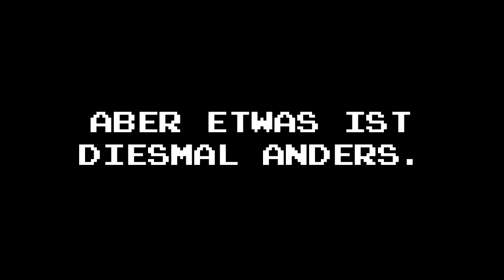Scott Pilgrim vs. The World : The Game -- Wallace Wells & Online Multiplayer mode DLC [AUT]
Scott Pilgrim vs. the World: The Game is a side-scrolling beat 'em up game based on the Scott Pilgrim series of comic books by Bryan Lee O'Malley.

Scott Pilgrim DLC: Wallace Wells Add-On Pack will provide this long awaited online multiplayer experience, packed with a new playable character.
New Co-op Online multiplayer mode:

• Invite up to 3 players in a private match or host a public match
• Join Server through quick join option or from list of servers
• Levels, characters, abilities, achievements similar to local multiplayer
• All players to gain XP and level up while playing
• Offered trial mode